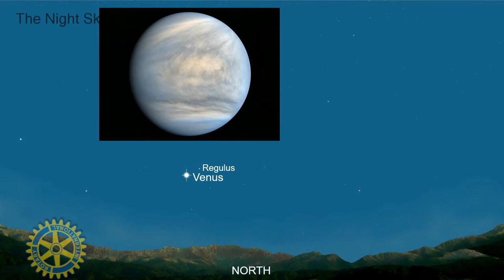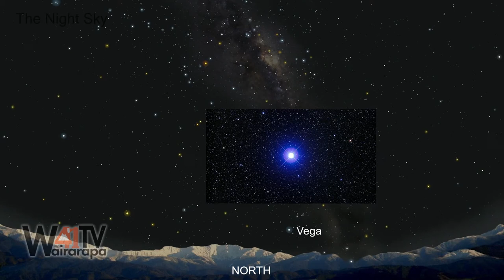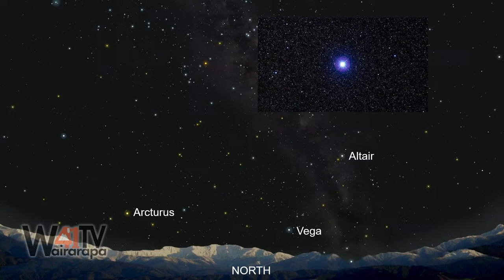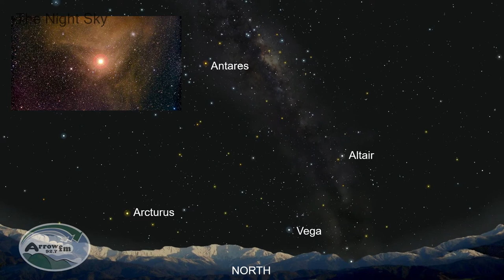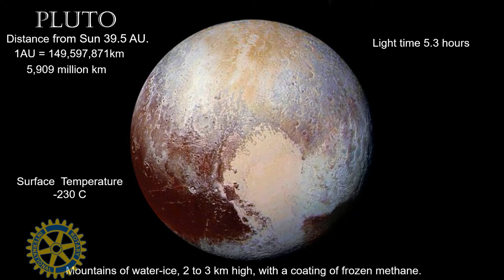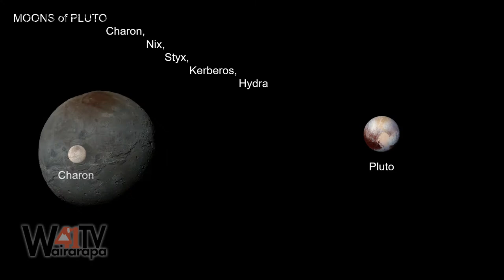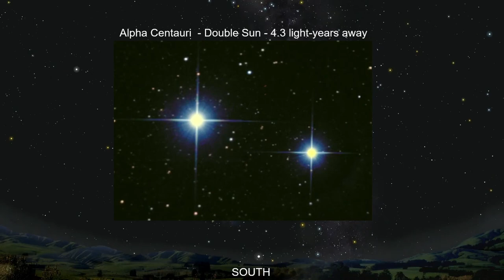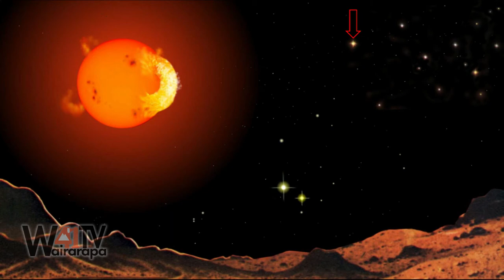The Night Sky - 20-07-2021